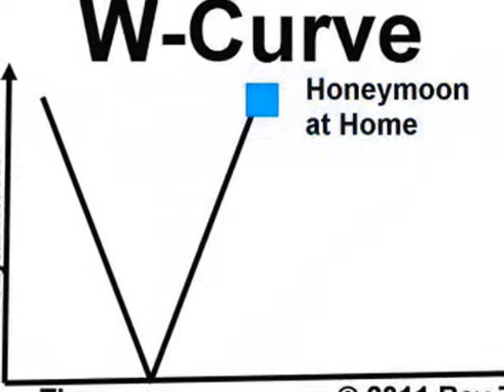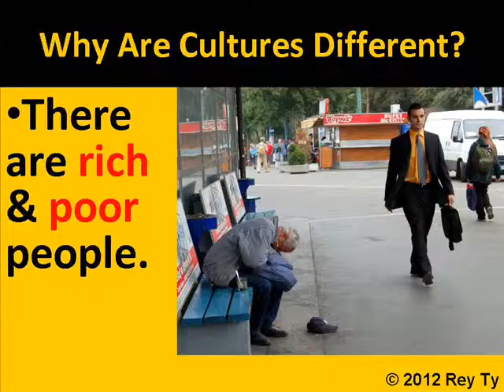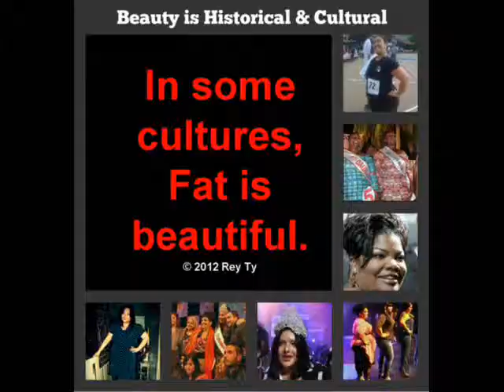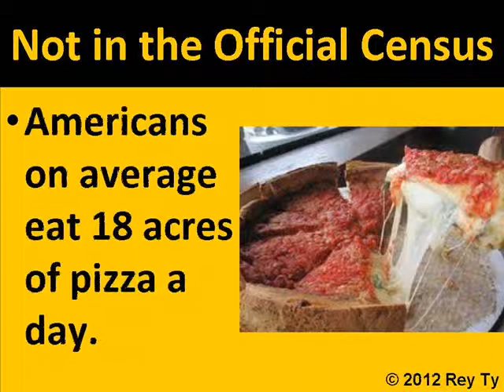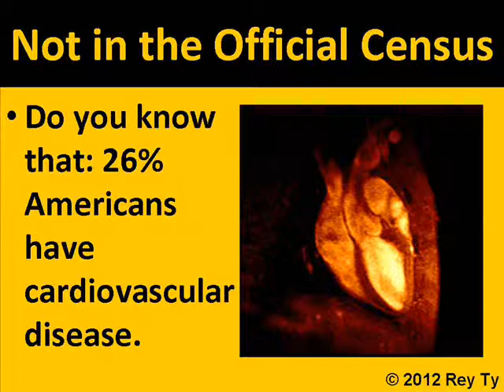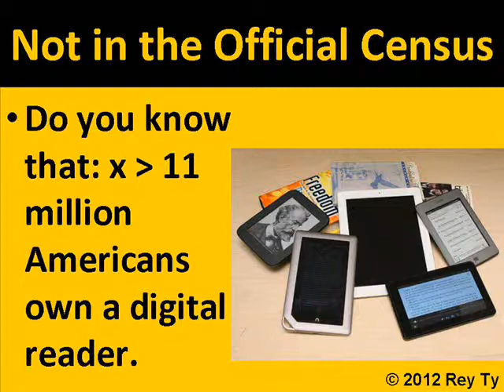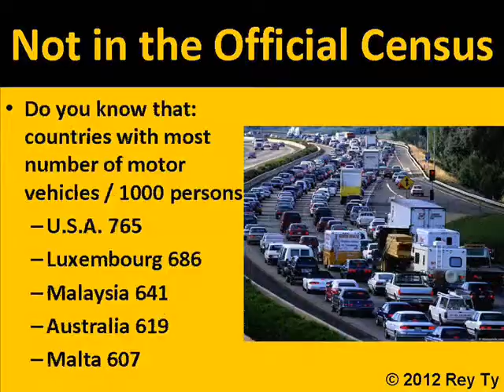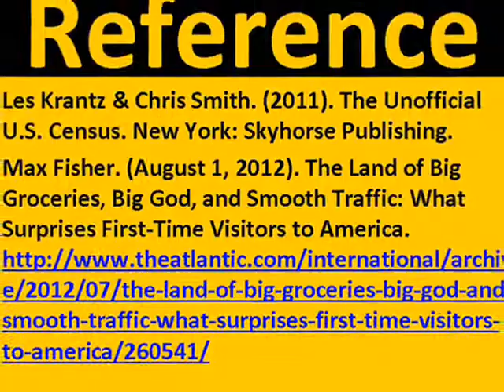2012-08-20-ISFO-Intercultural Social Relations (c) 2012 Rey Ty 0002